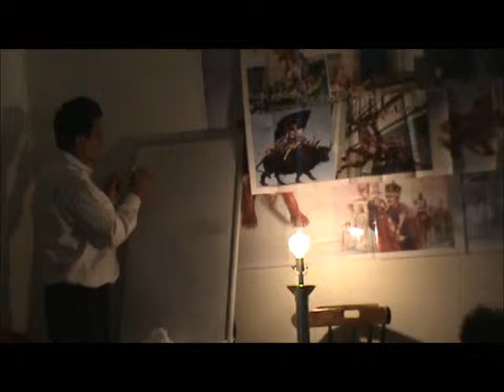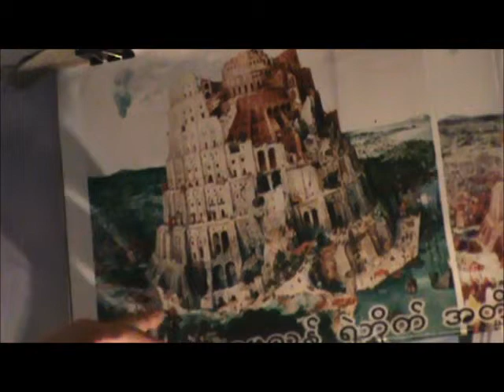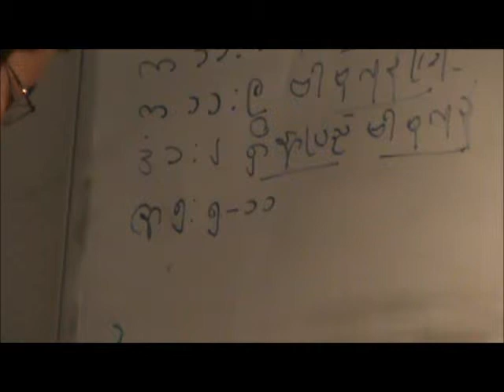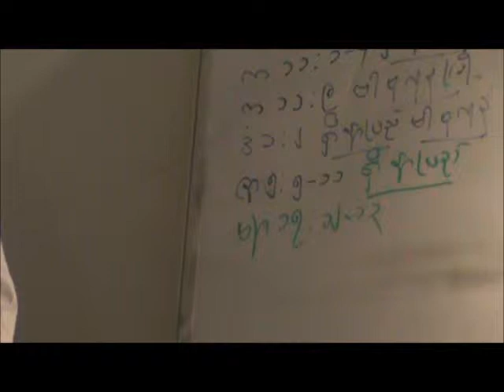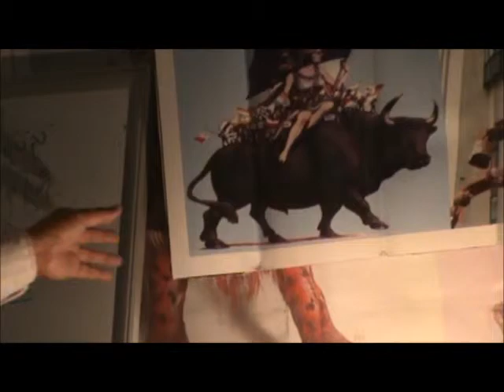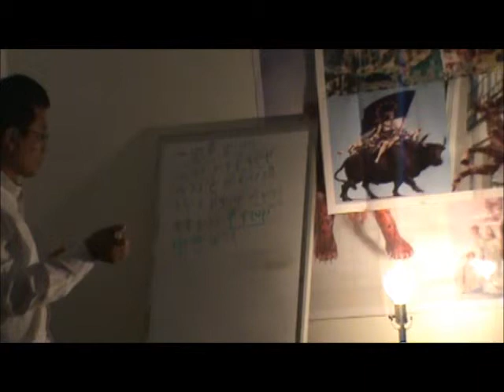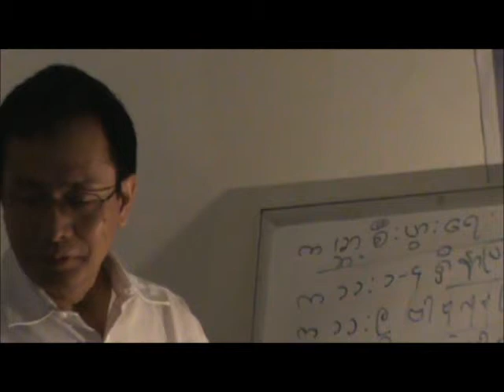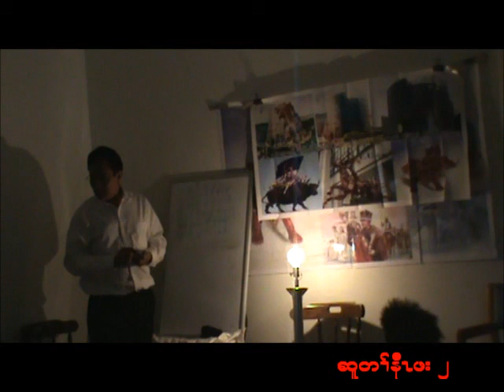Saya Naga Kyaw Naing 2/1 kcrcstpaul MN USA